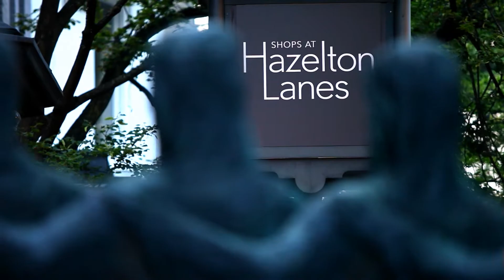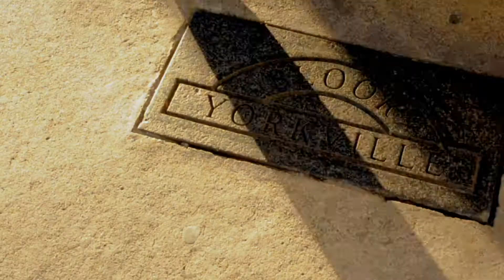Yorkville Toronto Neighbourhood Where Downtown Meets Uptown Time Lapse Video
Contact Victoria Boscariol Sales Representative
Chestnut Park Real Estate Limited Brokerage

Yorkville is one of Toronto's most fashionable and exclusive neighbourhoods.  Here charming Victorian houses built in the late 1800's co-exist with sleek luxury condos, boutique hotels and designer shops.  Louis Vuitton, Chanel, Gucci, Prada, Tiffany and Holt Renfrew all have flagship stores along Bloor Street West between Yonge and Avenue Road coining this section of Yorkville as Canada's Mink Mile and often drawing comparisons to New York City's Fifth Avenue and Chicago's Magnificent Mile.

Special thanks to John Shisko for Direction, Cinematography and Editing.